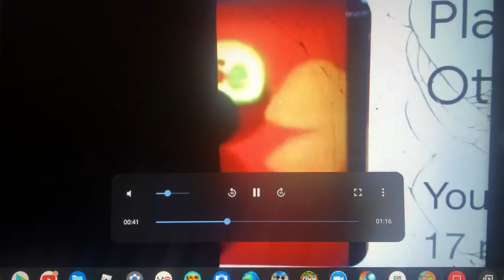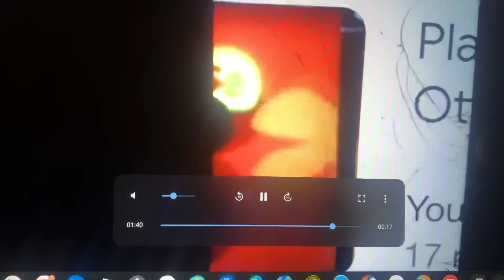Wiggles Play Your Guitar With Murray Live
The Wiggles